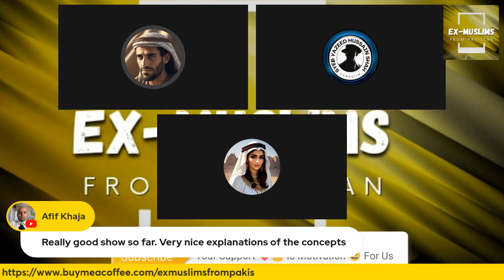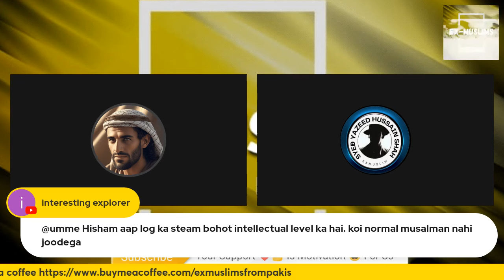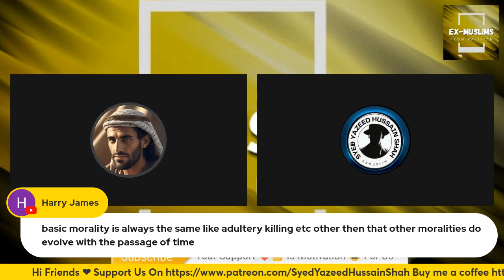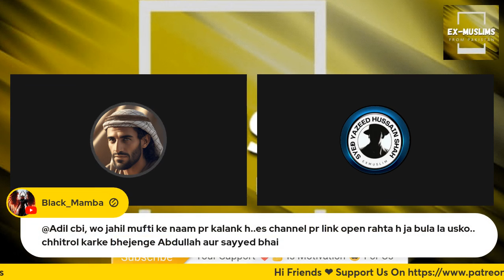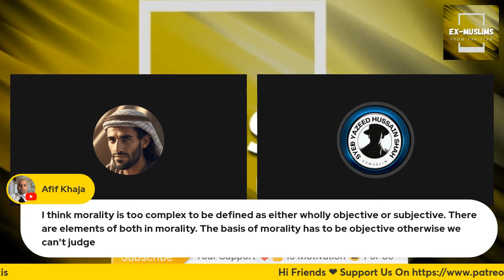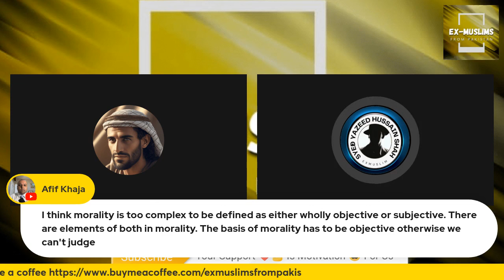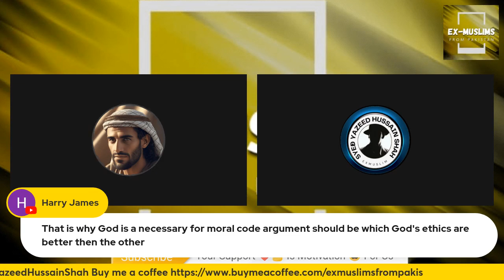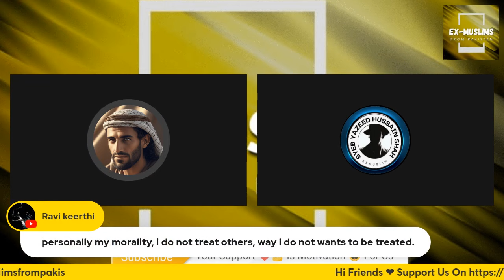What is morality?abdullah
Morality kya hy?